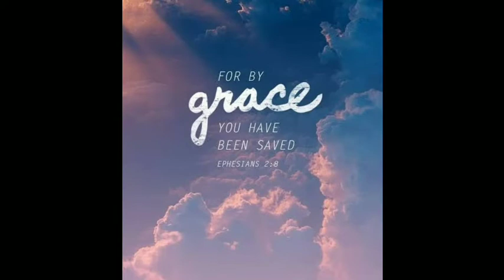Sirang charger ng ating motor paano nga ba malalaman | How to test regulator rectifier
Sirang charger ng ating motor paano nga ba malalaman | How to test rectifier

sa video na ito malalaman natin kung paano i test ang regulator recitifier ng ating mga motor.

Related topic
sirang charger ng ating motor paano nga ba malalaman
sirang charger ng ating motor paano nga ba malalaman aa
sirang charger ng ating motor paano nga ba malalaman ay
sirang charger ng ating motor paano nga ba malalaman app
sirang charger ng ating motor paano nga ba malalaman album
sirang charger ng ating motor paano nga ba malalaman bul
sirang charger ng ating motor paano nga ba malalaman bye
sirang charger ng ating motor paano nga ba malalaman band
sirang charger ng ating motor paano nga ba malalaman baba
sirang charger ng ating motor paano nga ba malalaman bat
sirang charger ng ating motor paano nga ba malalaman chords
sirang charger ng ating motor paano nga ba malalaman cast
sirang charger ng ating motor paano nga ba malalaman ce
sirang charger ng ating motor paano nga ba malalaman ca
sirang charger ng ating motor paano nga ba malalaman download
sirang charger ng ating motor paano nga ba malalaman diy
sirang charger ng ating motor paano nga ba malalaman do
sirang charger ng ating motor paano nga ba malalaman de
sirang charger ng ating motor paano nga ba malalaman english
sirang charger ng ating motor paano nga ba malalaman episode
sirang charger ng ating motor paano nga ba malalaman film
sirang charger ng ating motor paano nga ba malalaman facebook
sirang charger ng ating motor paano nga ba malalaman fever
sirang charger ng ating motor paano nga ba malalaman fay
sirang charger ng ating motor paano nga ba malalaman fun
sirang charger ng ating motor paano nga ba malalaman gun
sirang charger ng ating motor paano nga ba malalaman gan
sirang charger ng ating motor paano nga ba malalaman gal
sirang charger ng ating motor paano nga ba malalaman ga
sirang charger ng ating motor paano nga ba malalaman ha
sirang charger ng ating motor paano nga ba malalaman hindi
sirang charger ng ating motor paano nga ba malalaman hu
sirang charger ng ating motor paano nga ba malalaman ham
sirang charger ng ating motor paano nga ba malalaman hurley
sirang charger ng ating motor paano nga ba malalaman in
sirang charger ng ating motor paano nga ba malalaman ingles
sirang charger ng ating motor paano nga ba malalaman images
sirang charger ng ating motor paano nga ba malalaman instagram
sirang charger ng ating motor paano nga ba malalaman jay
sirang charger ng ating motor paano nga ba malalaman ja
sirang charger ng ating motor paano nga ba malalaman karaoke
sirang charger ng ating motor paano nga ba malalaman kung
sirang charger ng ating motor paano nga ba malalaman ky
sirang charger ng ating motor paano nga ba malalaman kim
sirang charger ng ating motor paano nga ba malalaman kar
sirang charger ng ating motor paano nga ba malalaman lyrics
sirang charger ng ating motor paano nga ba malalaman meaning
sirang charger ng ating motor paano nga ba malalaman mi
sirang charger ng ating motor paano nga ba malalaman ma
sirang charger ng ating motor paano nga ba malalaman na
sirang charger ng ating motor paano nga ba malalaman nar
sirang charger ng ating motor paano nga ba malalaman ng
sirang charger ng ating motor paano nga ba malalaman on
sirang charger ng ating motor paano nga ba malalaman online
sirang charger ng ating motor paano nga ba malalaman ok
sirang charger ng ating motor paano nga ba malalaman oj
sirang charger ng ating motor paano nga ba malalaman pdf
sirang charger ng ating motor paano nga ba malalaman pa
sirang charger ng ating motor paano nga ba malalaman quotes
sirang charger ng ating motor paano nga ba malalaman rah
sirang charger ng ating motor paano nga ba malalaman reviews
sirang charger ng ating motor paano nga ba malalaman roblox
sirang charger ng ating motor paano nga ba malalaman rang
sirang charger ng ating motor paano nga ba malalaman raj
sirang charger ng ating motor paano nga ba malalaman song
sirang charger ng ating motor paano nga ba malalaman se
sirang charger ng ating motor paano nga ba malalaman say
sirang charger ng ating motor paano nga ba malalaman sa
sirang charger ng ating motor paano nga ba malalaman translation
sirang charger ng ating motor paano nga ba malalaman tv
sirang charger ng ating motor paano nga ba malalaman tek
sirang charger ng ating motor paano nga ba malalaman tate
sirang charger ng ating motor paano nga ba malalaman uk